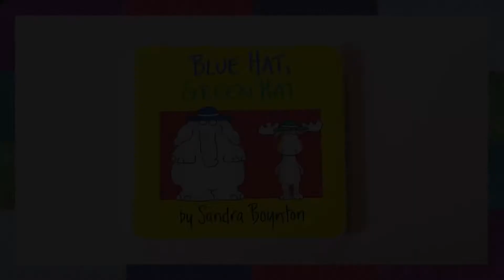Kids Books Read Aloud - Blue Hat Green Hat - Audio Books for Children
--- Kat and Jack's Playhouse Presents---

If you liked this book make sure to get a copy for you and your kids to read too!
Please support the authors and illustrators who make these awesome books!